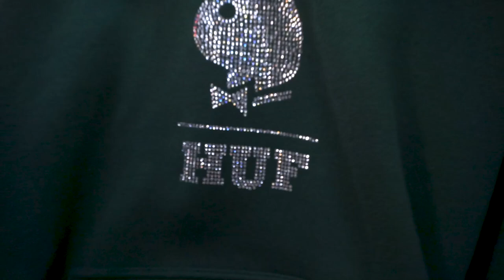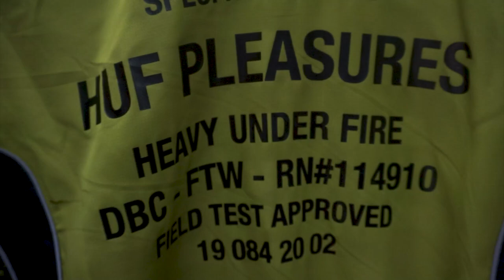Tendencias Streetwear 2022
En este video hablamos sobre las tendencias para el año 2022 en la moda street. Hablamos de las prendas que se mantienes, las nuevas tendencias, sneakers más de moda y los colores que vestiremos a lo largo del año 2022.
Espero que os guste y le deis mucho amor en los comentarios ;)
BE POLEMIC.